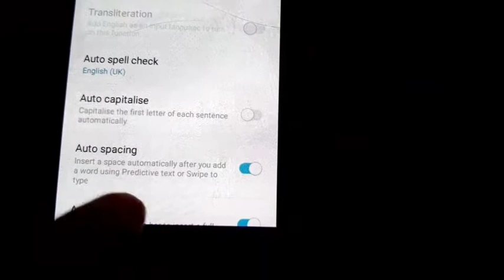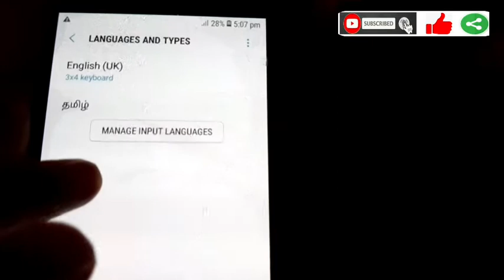Simple Mobile keyboard Tips Vlog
Mobile  keyboard Tips  Vlog.  How to Rectify Keyboard Settings .